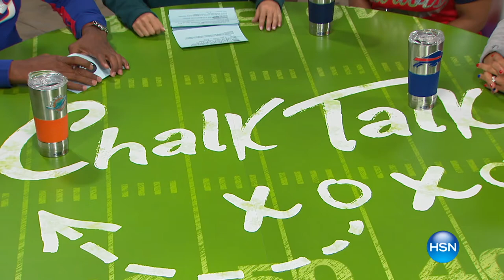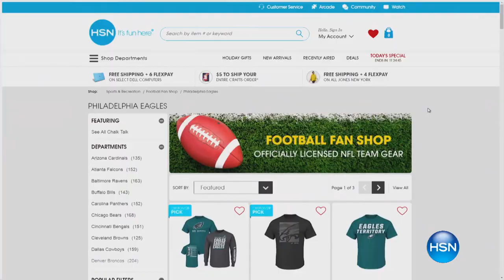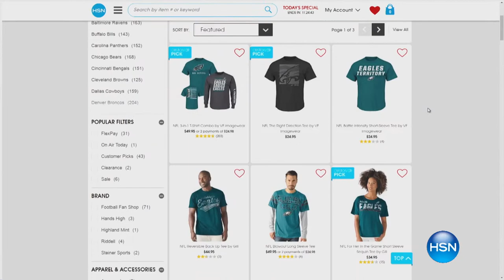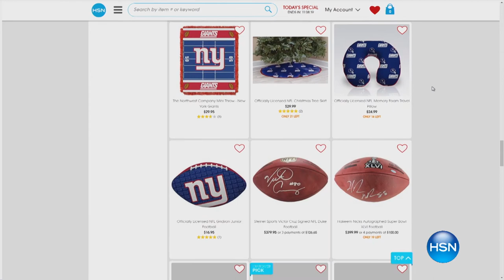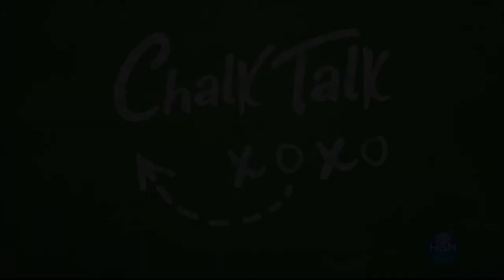HSN Chalk Talk_ 10_6_2016